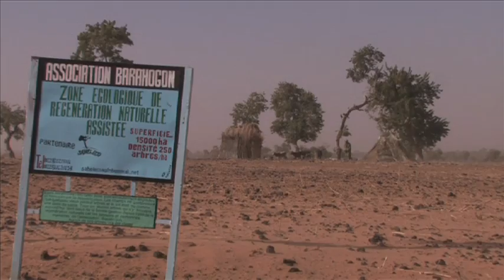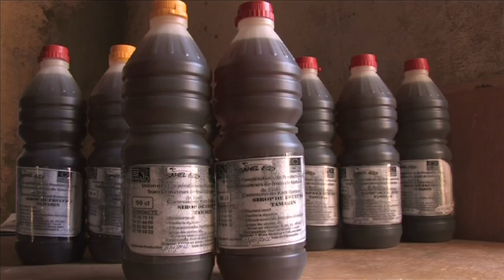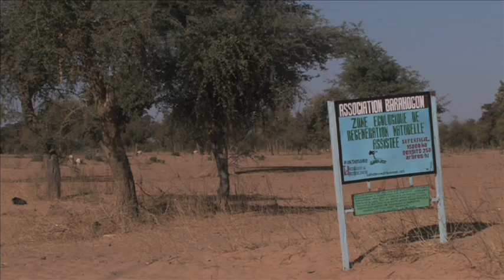SLM 11 Farmers and Pastoralists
Programme 11 in the series on Sustainable Land Management in Africa looks at the interactions between farmers and pastoralists in Mali, for the benefit of the environment and sustainability of scarce resouces.
Filmed West Africa.
Funded by IFAD, IIED, World Bank Institute and Vreij Universitat, Amsterdam.
Music reproduced under licence from Audio Network.